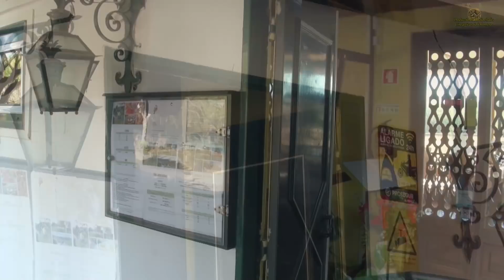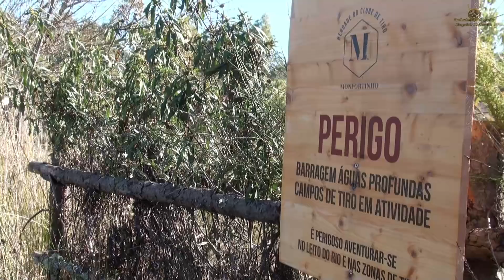TIRADA DE PATOS EN MONFORTINHO CON HUNT SPAIN full hd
"TIRADA DE PATOS EN CLUBE DE TIRO DE MONFORTINHO CON HUNT SPAIN /RUMBOS  DE CAZA"

Producciones Audiovisuales Sol Montero Acompaña a Migue De La Cruz Guijarro Hunt Spain /Rumbos de Caza a un nuevo destino de Caza.

Este destino ciengetico se encuentra en el vecino pais Portugües en la localidad de Monfortinho a tan solo 8km de España

Tras la Innvitacion de Luis Gusmäo el Equipo de Produciones Sol Montero junto a Rumbos de caza ponen pie en Portugal 🇵🇹 para Disfrutar de Una Tirada de Patos 🦆 criados en Libertad y que son capturados para sueltas de  8-10 Cazadores en puestos fijos a linea de agua en  un pequeño pantano.

Visitamos y conocemos de primera mano el Clube de Tiro De Monfortinho, provisto de Cancha para Tiro olimpico , compack sporting y tiro al pichón. Donde se han celebrado importantes eventos de Tiro al Plato.

Degustamos de la gran variedad y calidad de la gastronomía Portügesa.

Un Paraiso Cinegetico donde disfrutar de la bravura de los patos  entre amigos y en unas instalaciones inmejorables con el aliciente de combinar con una tirada al plato o tiro al Pichón.

!!Video Completo en Full Hd . Si Te gusta Comparte Gracias.!!🎥🎬